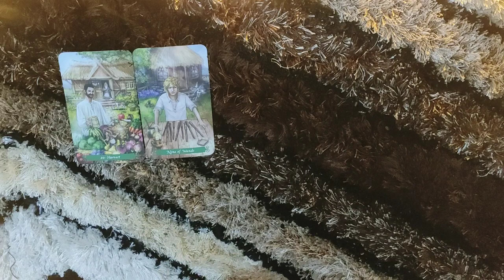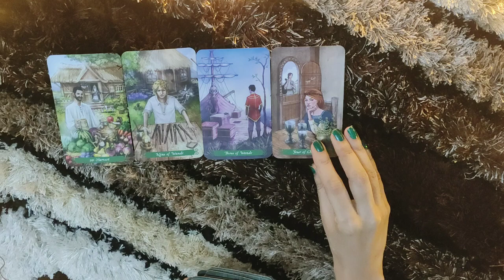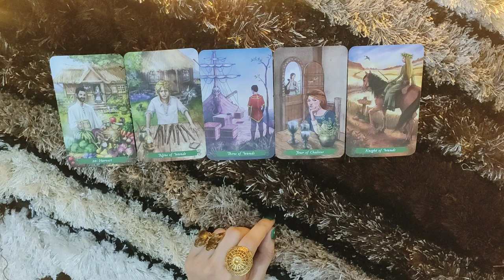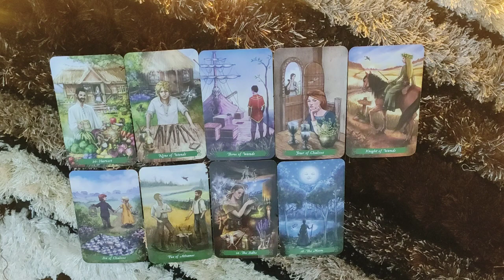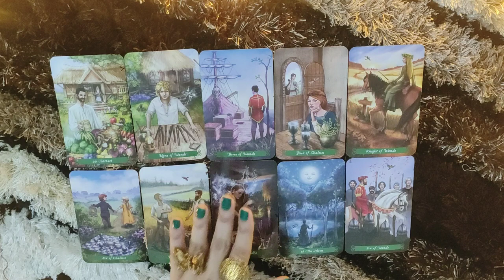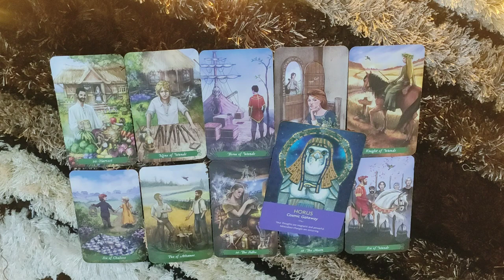*SAGITTARIUS- SCARED OF EXPRESSING THEMSELVES TO YOU* 22-28 OCTOBER LOVE READING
This reading is  for SAGITTARIUS people from 22-28 OCTOBER.I hope you enjoy it.

ttps://youtu.be/aHP__Rdn26M

tps://youtu.be/N_KdLi15e1U